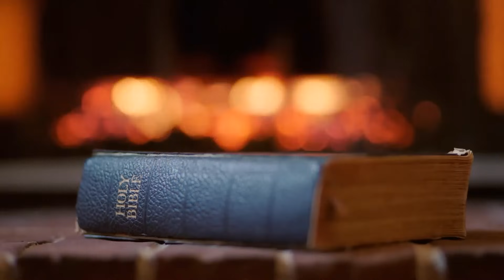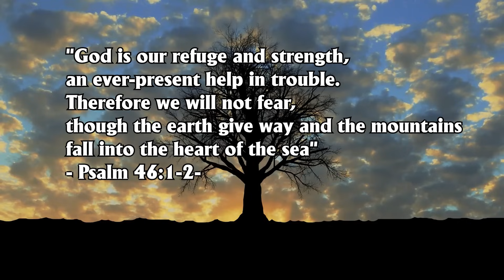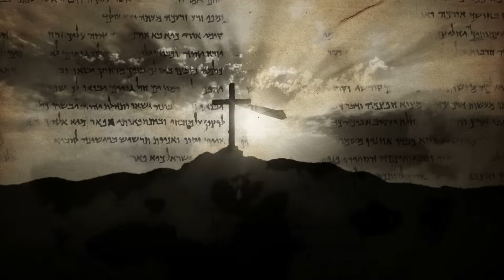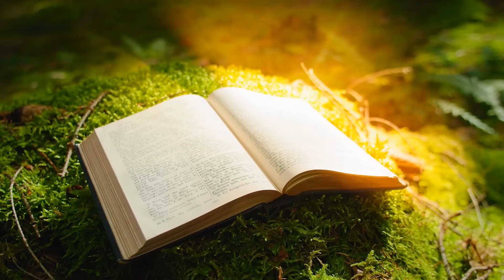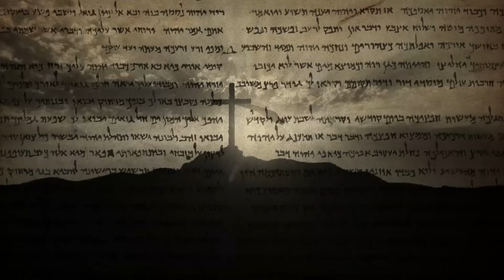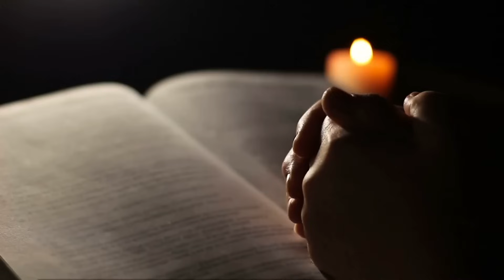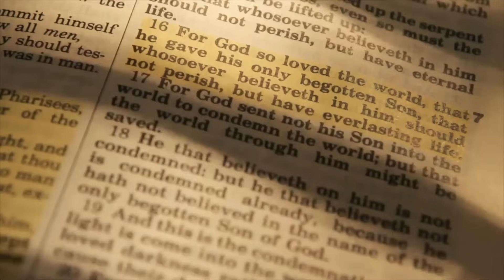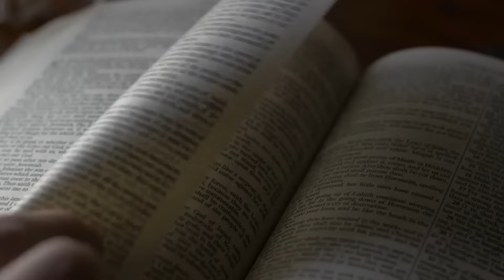See How The Germany's Cry For Mercy From Jesus Christ | Jesus Is Coming Soon!